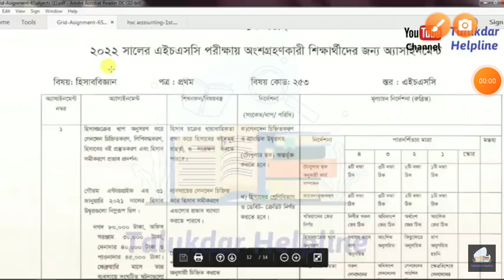class 11 accounting assignment question and solution 2021.for all board.